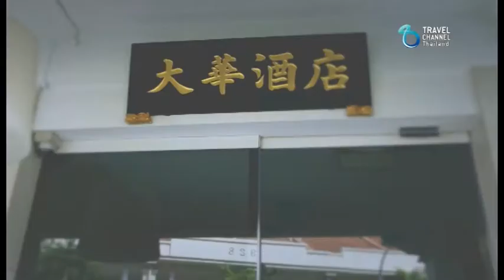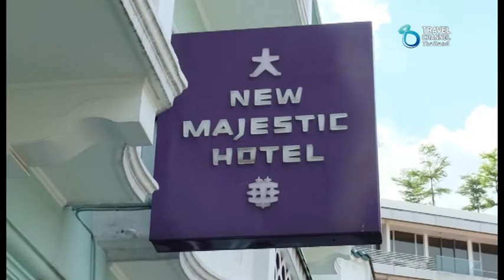So City ตอน New Majestic Hotel VS Ocean Suite Ep 1/3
จินตนาการ และความฝันเท่านั้นที่จะสร้างสองโรงแรมนี้ได้
New Majestic Hotel โรงแรมสุดครีเอทีฟ อาร์ตซี่แห่งสิงคโปร์ และ Ocean Suite โรงแรมใต้ทะเลสุดโรแมนติก ท้าทายความสามารถของมนุษย์ … สองโรงแรมที่ต่างกันสุดขั้วของ "สิงคโปร์"
So City รายการท่องเที่ยวที่แปลกและแตกต่างกับสามนักท่องเมือง
จูน ศศิวิมล นักเขียน บล็อกเกอร์ แฟนเพจเซียนฮ่องกง เซียนสิงคโปร์ และ Thaifootprint
โป่ง ศิลปบรรเลง นักกิน และนักเดินทาง @Gio.Sila
Minky สายแข็งขนมหวาน @Minky_p